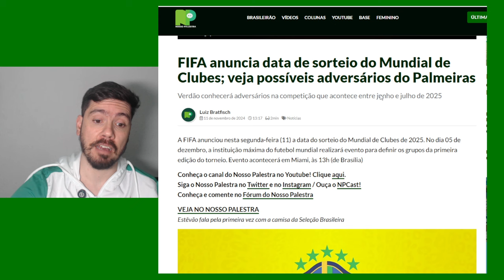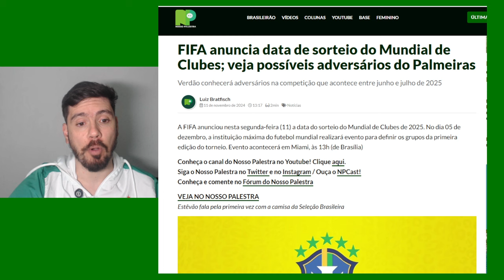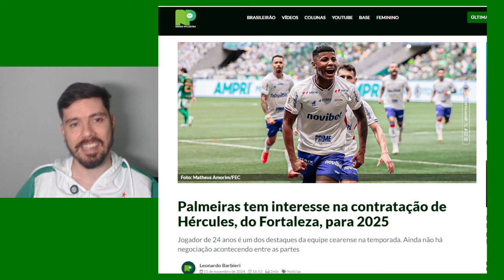NOVO REFORÇO VINDO AÍ? | SORTEIO DO MUNDIAL 2025